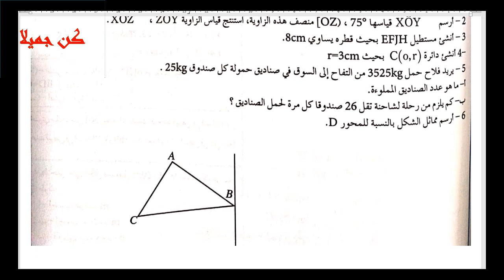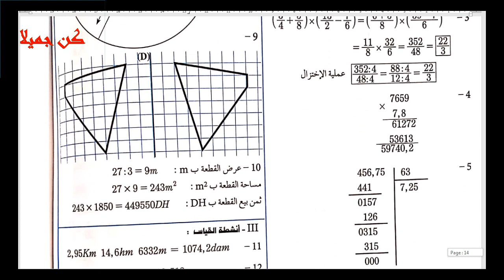امتحانات الرياضيات مع تصحيحها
رابط الامتحانات للتحميل

usp=sharing
المستوى السادس كتابي رفي اللغة العربية
المستوى السادس :المنارفي اللغة العربية
المستوى السادس في رحاب اللغة العربية